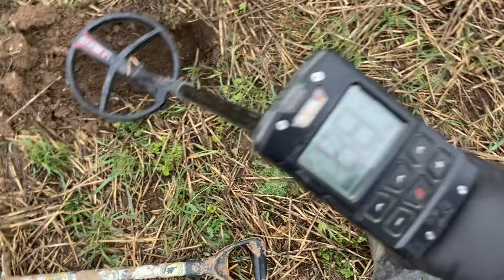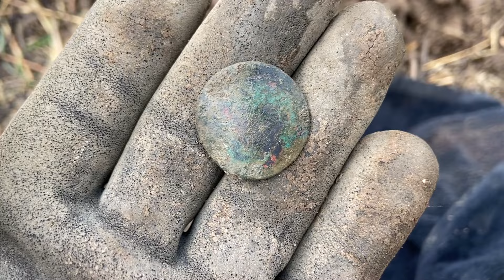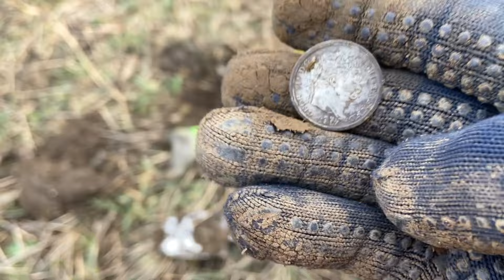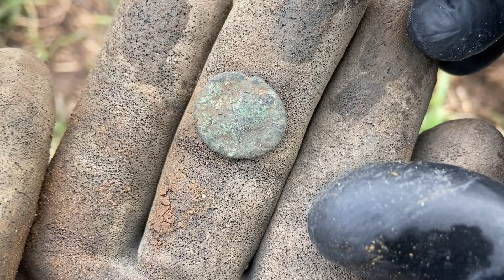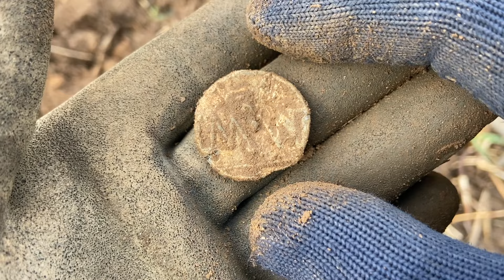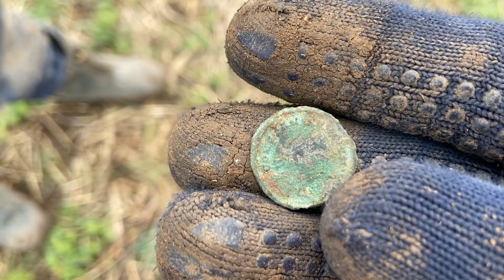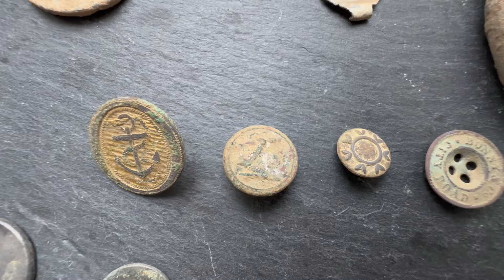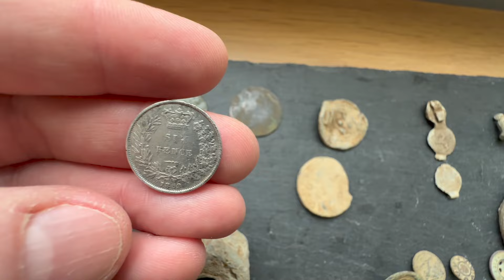ROMAN, SILVER, MEDIEVAL & MORE | Digging the Fields of Hampshire | Metal Detecting Deus 2 | Ep155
This week, Carl and I ventured down to the fields of Hampshire to visit @paddydetects for a day on his permission! WOW, we found all sorts of wonderful stuff. including Roman, Silver and Medieval - HISTORY GALORE!

Be sure to check out Paddy's channel @paddydetects and show him the love!

I am very proud to be an affiliate of @lpmetaldetecting If you would like 10% off relevant products then be sure and make sure the following code is in at checkout: NOTCHED10

MERCHANDISE - HOODIES AND T-SHORTS - I am delighted to now provide access to Notched hoodies and t-shirts. Thanks to Ste at Detecting Wear UK!

Marcus